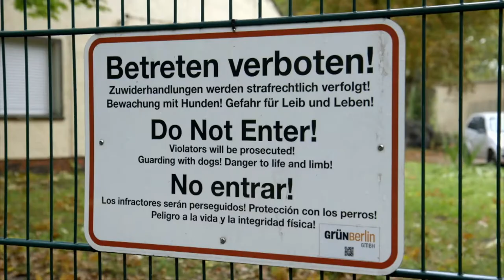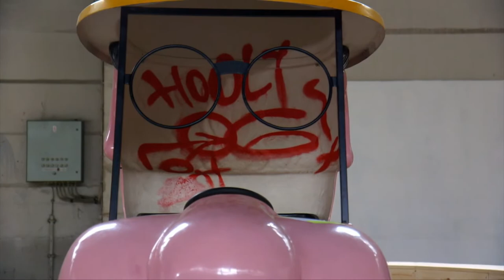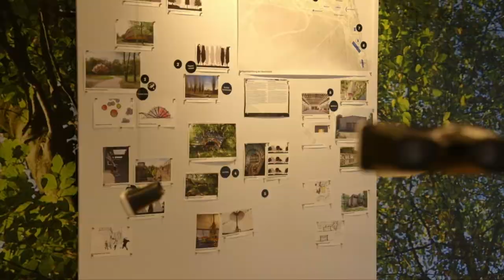Germany: Berlin's abandoned communist theme park - BBC Travel Show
"I feel like I'm the last person left in a nuclear wasteland!"

Ade Adepitan visits Spreepark - the abandoned communist theme park in East Berlin that's being rebuilt for a united generation - three decades after the Berlin Wall fell.